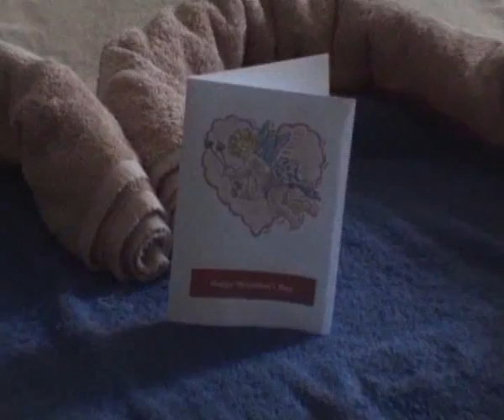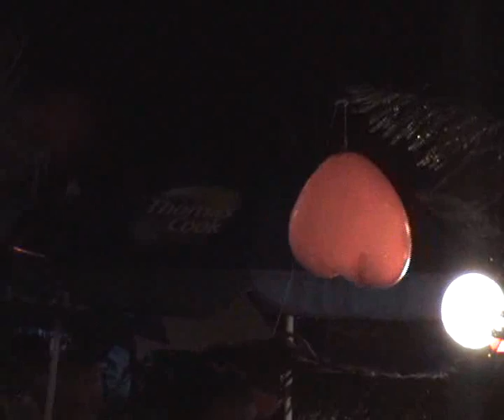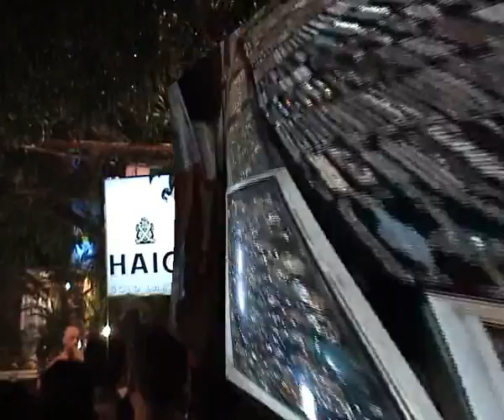Holiday in Goa 2008 Part 2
Part 2 of our holiday in Goa in 2008 - Valentine's Day in India